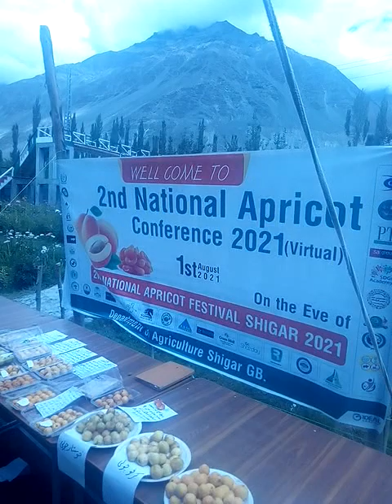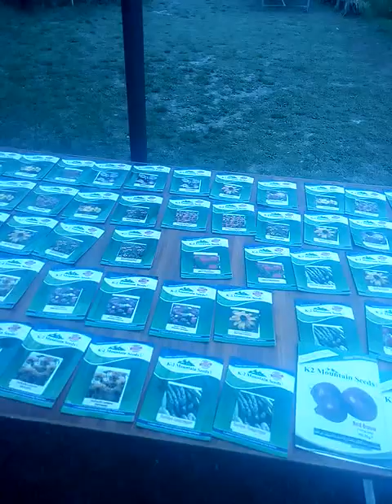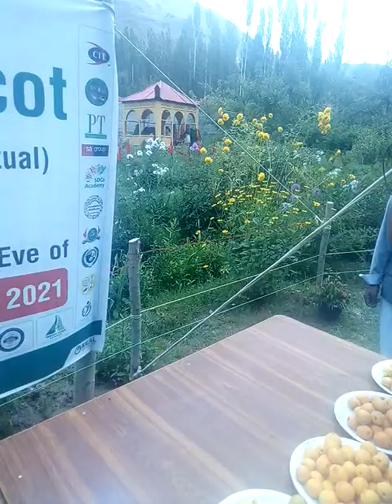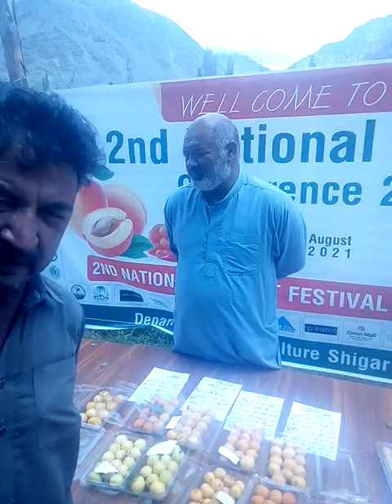most amazing video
The Apricot Festival is a great way to introduce apricots around the world in Gilgit-Baltistan.